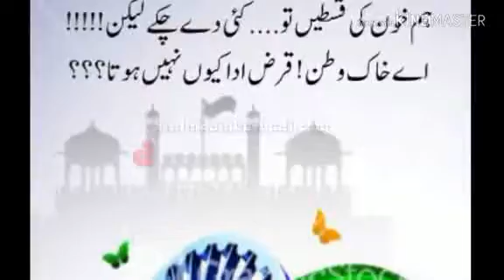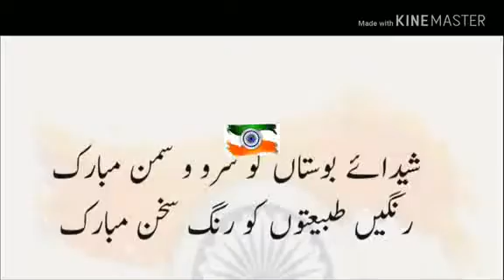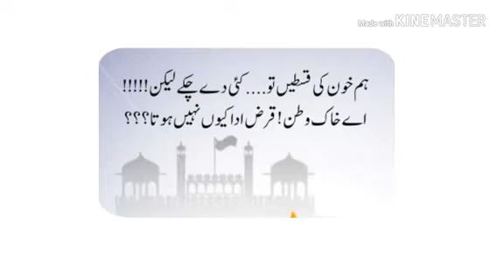15 August: Darul Uloom Madani Darut Tarbiyat.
yawm e Aazadi 15 August 2018.
Darul Uloom Madani Darut Tarbiyat. Ravidra Karamali